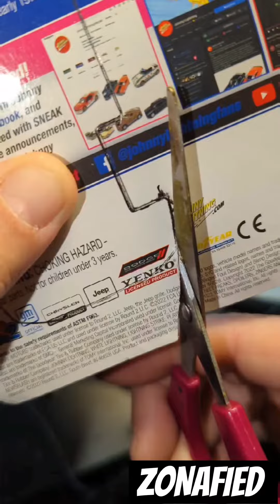World's Cheapest RC Mod Ever On The Planet Earth! Everything You Need!! Only Cost $1.25 US Dollars 🤯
Introducing The World's Cheapest RC Car Mod Ever!!! I ONLY SPENT $1.25. The Rest I Found Laying Around The House. The Battery Was An Extra From A Dual Pack in Which I Only Needed One. That Battery Is More Expensive Then The Parts. Enjoy This Step By Step Instructional Tutorial On How To Modify A Diecast Car Into A Cheap RC Car. It only Rolls Forward & Backward But What Could You Expect For Such An Inexpensive Mod? 😁😂🤔